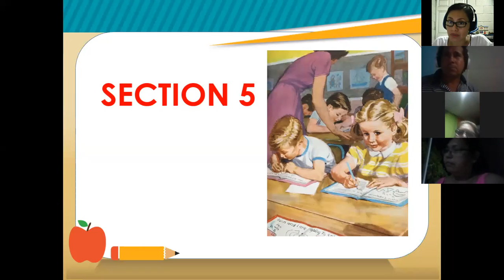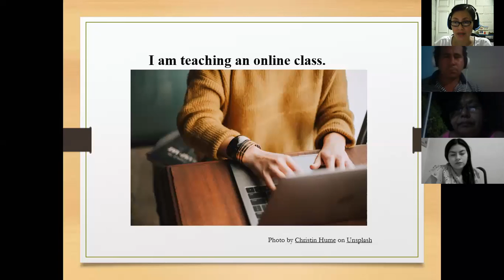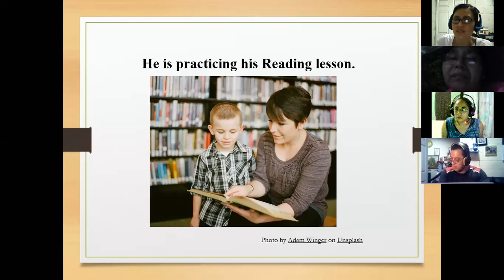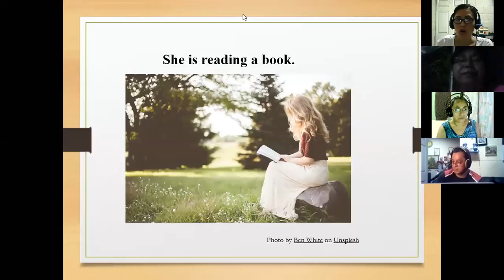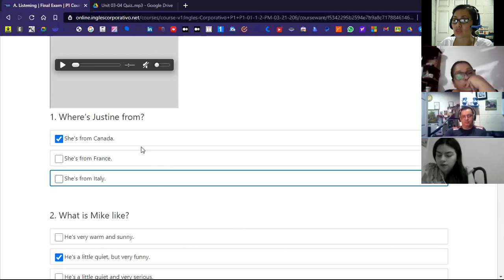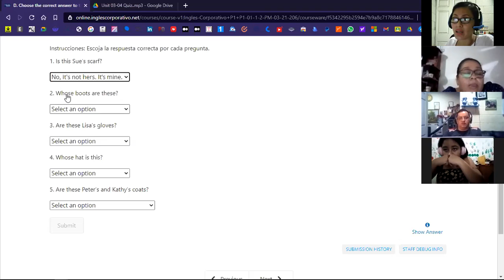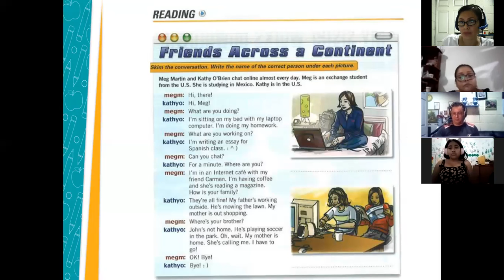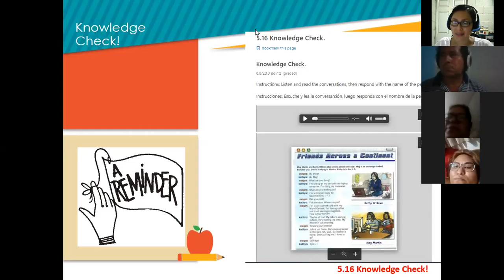Inglés Corporativo-Session 16-P1-01-9-10-PM-03-21-206 -Final Exam- April 28th